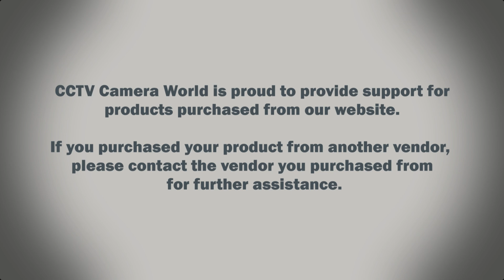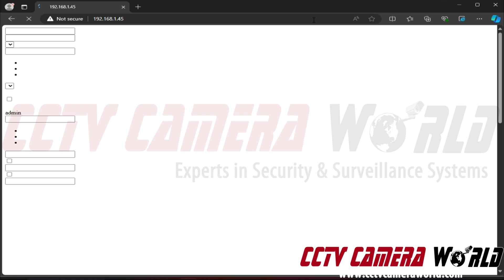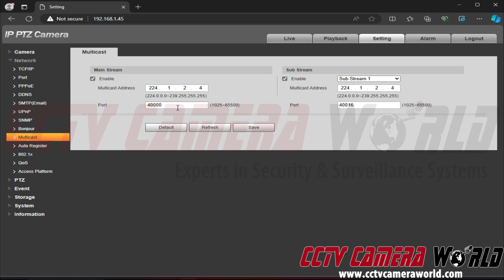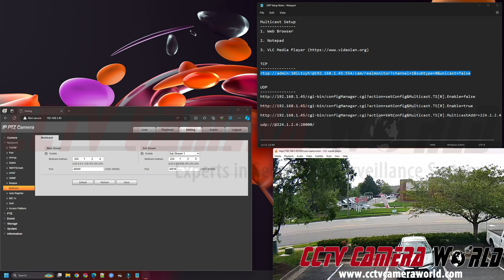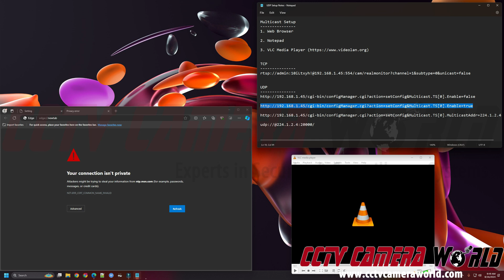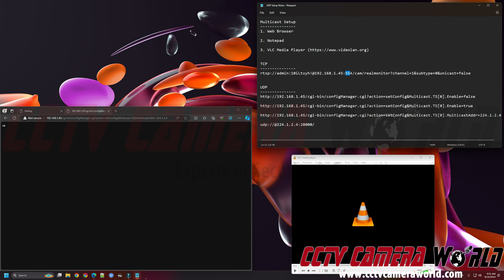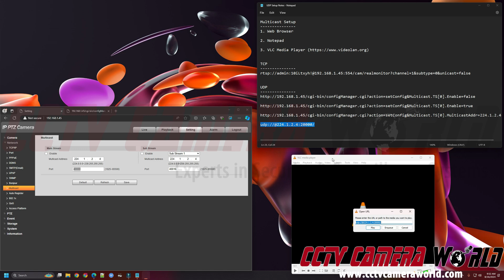How to Enable Multicast Streaming on an Avalonix Premium Series PoE Security Camera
Multicast streaming is a beneficial way for PoE security cameras to reduce bandwidth usage by streaming a single video feed to the network so multiple viewers can watch it. In this video, we show the process of enabling multicast streaming on an Avalonix Premium Series PoE Security Camera. We start by discussing the two methods available for multicast: TCP and UDP. The camera's default settings already have the TCP method enabled, and we demonstrate how to adjust its settings via the web interface. We recommend using the VLC media player software to preview the stream to ensure multicast is working and the stream is visible. You can download VLC Media Player from their website at the following link:

If you prefer to use UDP, we also show you how to turn it on by sending specific commands to your camera through a URL in a web browser. This protocol utilizes port 20000, and while it's not by default enabled, this video outlines the necessary steps to turn it on. Once UDP is streaming to a multicast address, you can use VLC media player to pull the stream and verify it’s working properly. You can stream using TCP and UDP simultaneously, but we recommend turning the one you're not actively using off. Using only one reduces the unnecessary processing load on your camera and uses less network bandwidth.

Following our step-by-step guide, you'll be ready to set up a successful multicast stream from your Avalonix Premium Series PoE camera. Be sure to have a web browser, Notepad software, and VLC media player open as you follow this video tutorial!

Browse our wide selection of Premium Series PoE cameras on our website here:

Be sure to pair it with a PoE injector or switch for power, if you don't have one already.